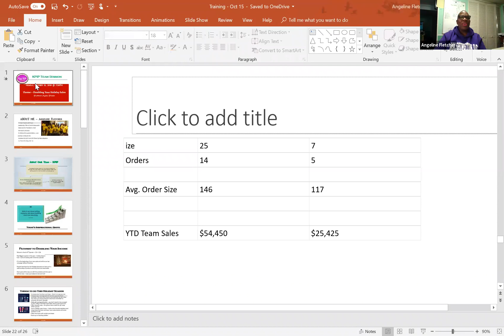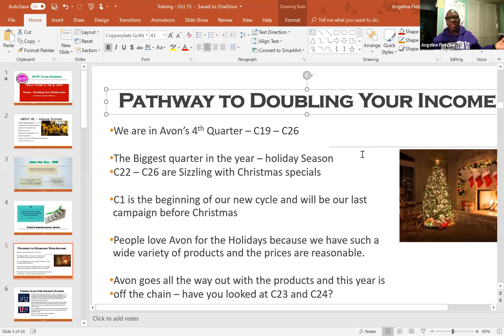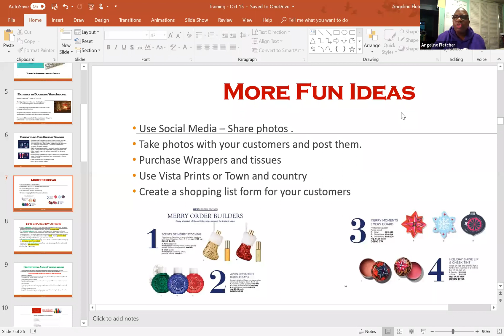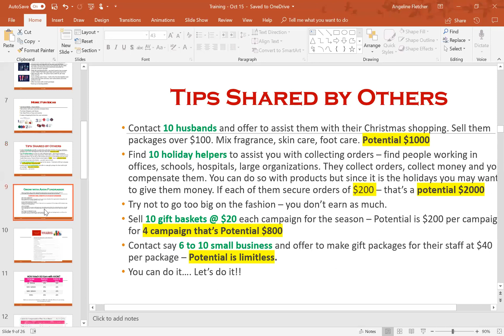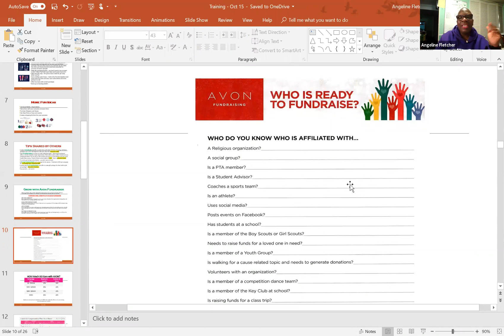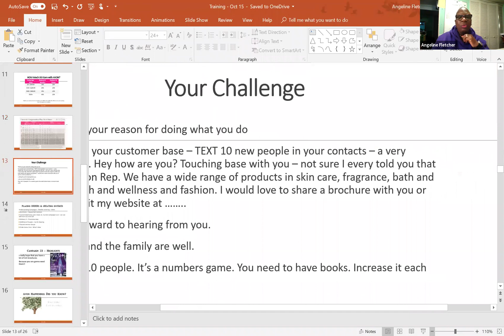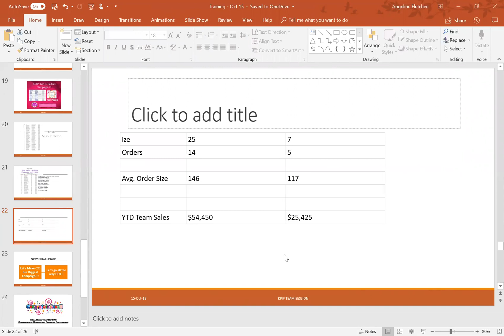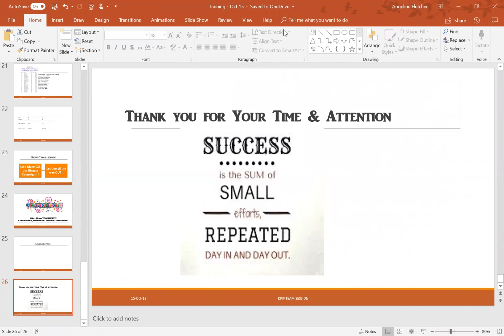KPIP Team Session - Doubling Your Holiday Sales with Avon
KPIP Team Training Session hosted by Angeline Fletcher.
Theme: "Doubling Our Holiday Sales with Avon" - Maximizing every opportunity to be of service to others as we grow our Avon Business..
If you are not yet an Avon Rep, we would love to serve as your leader. Visit startavon.com. Use reference code - angeline102